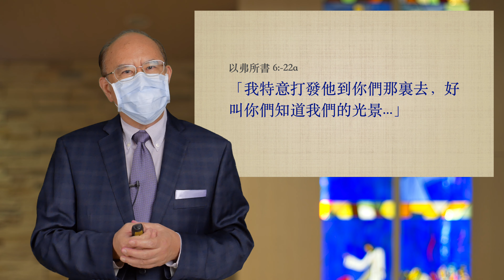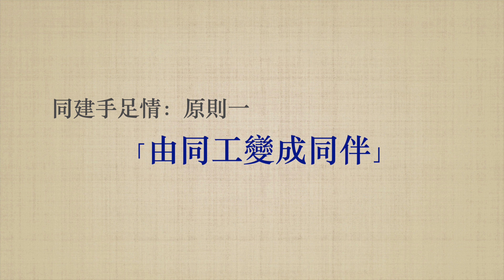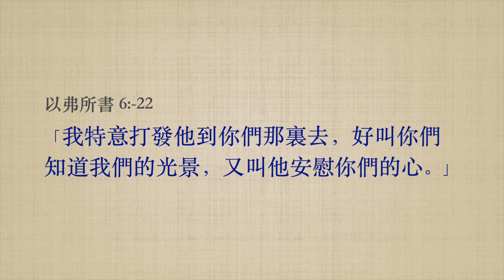2021.06.26-27｜崇拜信息｜疫情之戰系列之五：同建手足情｜講員：吳榮滁牧師｜以弗所書 6:21 22｜台北懷恩堂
經文： 以弗所書 6:21-22
「今有所親愛、忠心事奉主的兄弟推基古，他要把我的事情，並我的景況如何全告訴你們，叫你們知道。我特意打發他到你們那裏去，好叫你們知道我們的光景，又叫他安慰你們的心。」